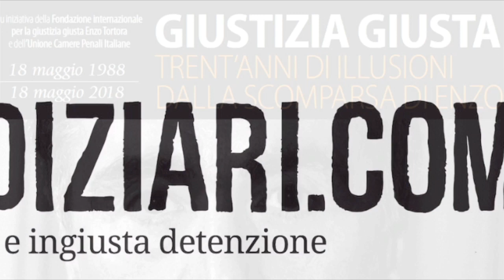Casellati: "Il primo esempio di errore giudiziario mediatico"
Parla il Presidente del Senato: "Ricordarlo ai giovani è doveroso perché è un modo per rendergli giustizia. Ma deve servire anche a risolvere il tema dei rapporti tra stampa e magistratura, tuttora attualissimo".
Visita ➡ il primo archivio on line su errori giudiziari e ingiusta detenzione.
Vuoi ricevere la newsletter di Errorigiudiziari.com?